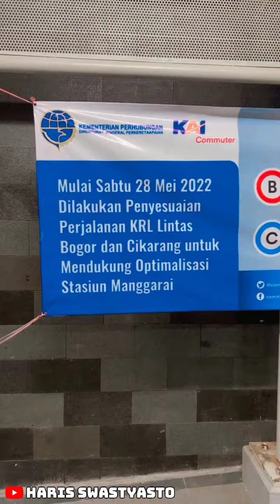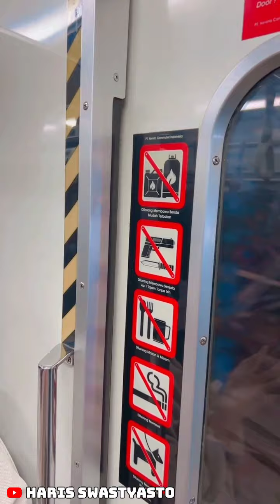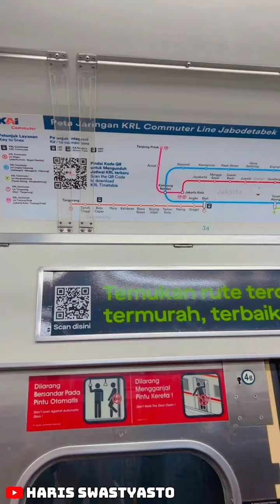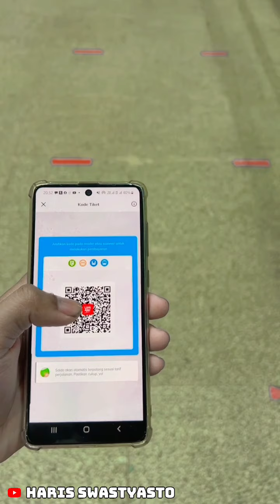CARA NAIK KRL TERBARU PAKE LINK AJA ‼️ DARI ST MANGGARAI ➡️ ST CIKARANG RP 5000